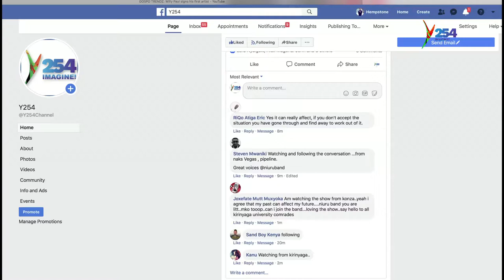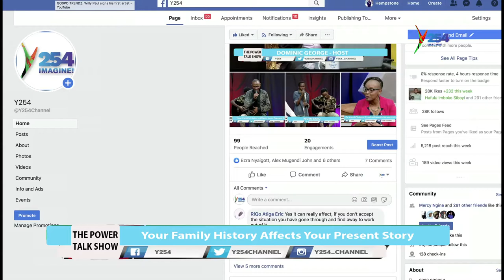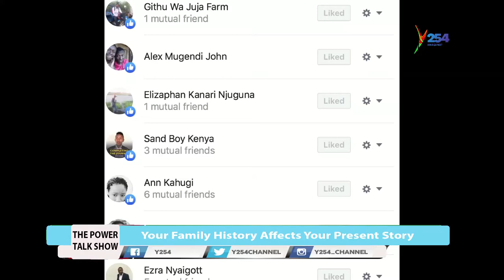PowerTalk| How your Past Family Experience Affects your present Story